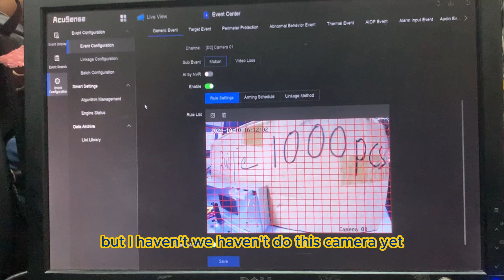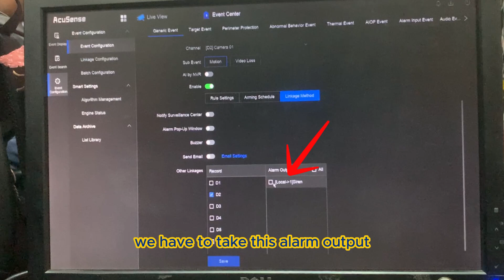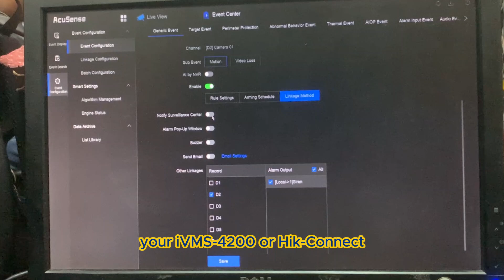Hik Vision: DVR/NVR Wiring Alarm Output with Configuration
This video to demonstrate the wiring of alarm out with configuration motion to test the alarm output